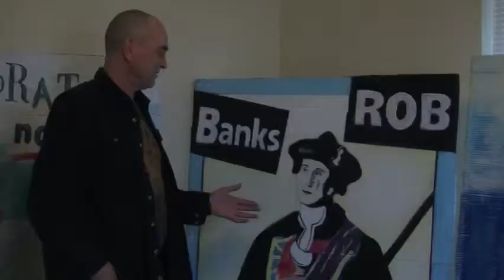R.E. Lee project gets permit, but steps remain